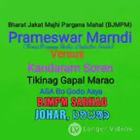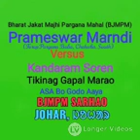MAJHI PARGANA MAHAL KO SALKHAN MURMU BA GARAYA